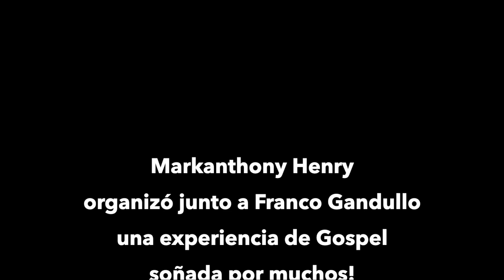Experiencia Gospel en NEW YORK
El objetivo de Franco Gandullo, Director de "Gospel en Argentina" de crear un puente para la música gospel se vió hecho realidad... Del 11 al 17 de abril de 2016 se realizó en Harlem - New York "The International Gospel Summit 2016". Markanthony Henry organizó junto a Franco Gandullo una experiencia de Gospel soñada por muchos! Asistieron 85 cantantes de Argentina, Chile, España y Japón. Durante esa semana recibieron clases, charlas, asistieron a ensayos y hasta se dieron el lujo de cantar en un servicio de domingo en una Iglesia de Brooklyn.